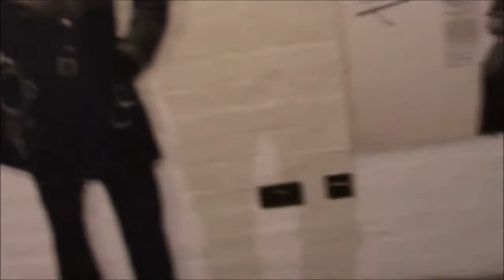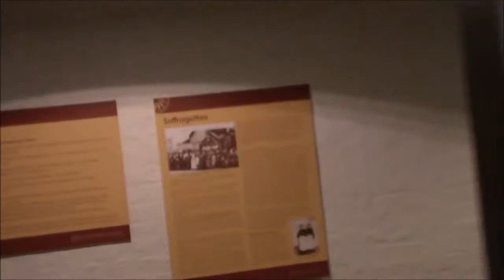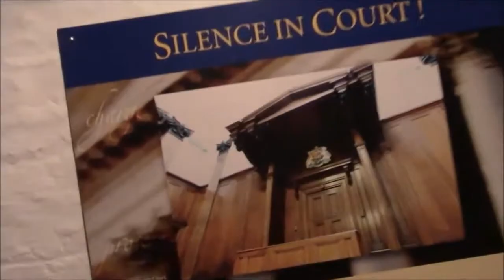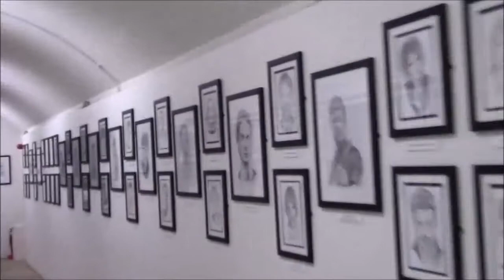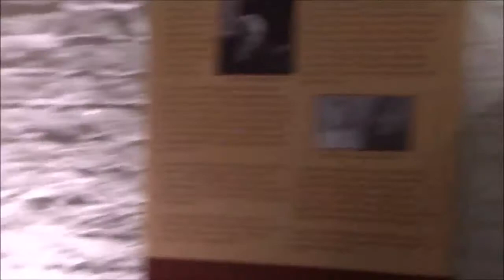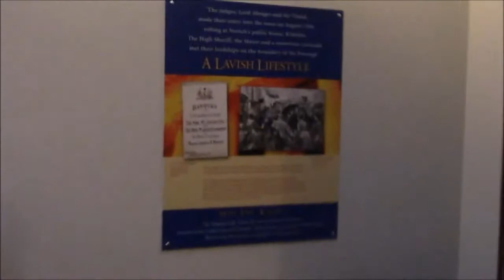My Movie mp4 st georges hall cells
St Georges hall lock up cells Liverpool.
"Of all the famous trials that were heard in St George’s Hall in Liverpool, the case that lingers in the mind of people to this very day was the story of Florence Maybrick in 1889.

She stood trial for the murder of her husband, James Maybrick. Florence was a southern belle from Alabama, and James Maybrick was a Liverpool cotton-broker, 20 years older than Florence. Maybrick was obsessed about his health, he was a hypochondriac and he purchased arsenic on a regular basis.

James Maybrick also had a mistress in London.The relationship between Florence and James deteriorated and was accelerated by Florence meeting another man in her life.

Florence purchased 12 dozen fly-papers, soaked them to obtain from them arsenic, claiming later it was for her complexion. Maybrick’s health deteriorated rapidly and he finally died. They discovered at the autopsy a presence of arsenic in his system.

Florence stood trial at St George’s Hall on July 1899 and was found guilty of murder and sentenced to death. She was reprieved at the last moment and served 15 years’ imprisonment.

Mr Justice Steven, who presided at the trial, seemed to be trying her along with the jury for adultery rather than murder because the evidence against her was wafer thin because of course Maybrick had taken arsenic himself.

This is regarded as one of the most famous cases of a miscarriage of justice and remains a concern to crime historians to this very day.

Florence Maybrick was extremely fortunate and her life was saved by having as counsel Sir Charles Russell, who believed in her innocence and during the long years of 15 years imprisonment he visited her on a regular basis, pleading constantly for her to be released.

Liverpool’s St George’s Hall has seen the presence of some of the greatest counsel this country has ever produced. Marshall Hall, Sir Patrick Hastings, F.E. Smith, the local man, who rose to be Lord Chancellor.

Charles Russell certainly compared favourably with any of them and I believe Florence owed him a great debt for believing as I believe that she should never of been convicted for this murder.

On her release, after 15 long years, she returned to her native America, wrote her life story and died in 1941. She returned to this country once and that was to see the Grand National. "